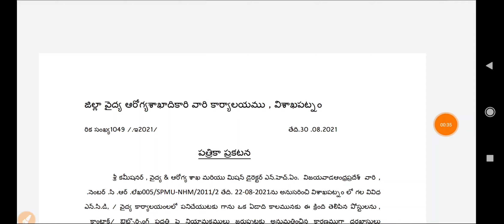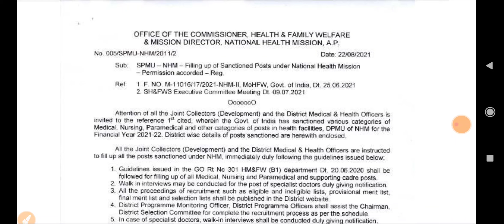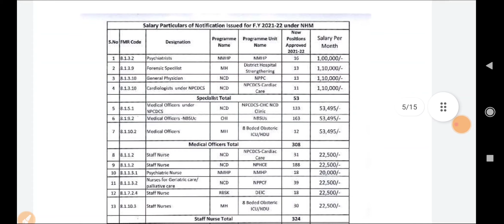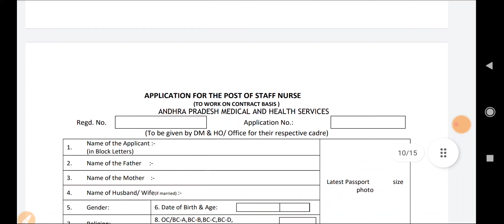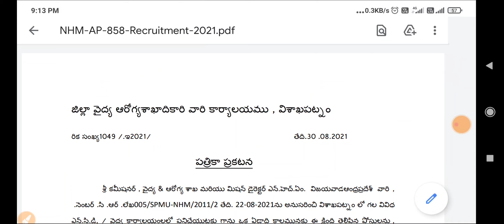New Staff Nurse Vacancy 2021 || Post :- 349 || Nurses Hub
1. NCLEX RN Latest
2. Nclex RN Saunders
3. NCLEX RN Mosby
4. Nclex Lippincott
5. PR Yadav. (2nd Vol.)
6. PR Yadav. (1st Vol.)
7. PR Yadav Hindi Language
8. Target High. ( 5th Edition ) English
Target High Hindi
9. Nursing Success.
10. PR Yadav CHO Book.
11. Preety agarwal.

Group Link.
1. Mission AIIMS DELHI🎯